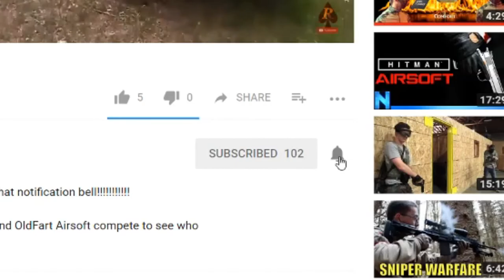The Knights who Say Ni- Airsoft Gameplay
Welcome Back to another Airsoft Video:
Today's gameplay was a great TDM. The players were great and the one liners were awesome.

Colorado airsoft discord
People I support and you should too!